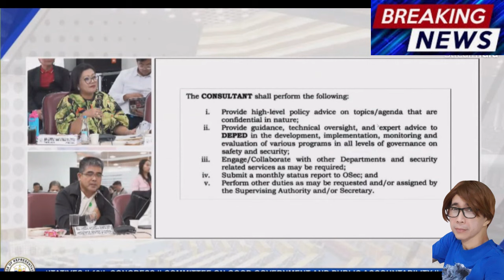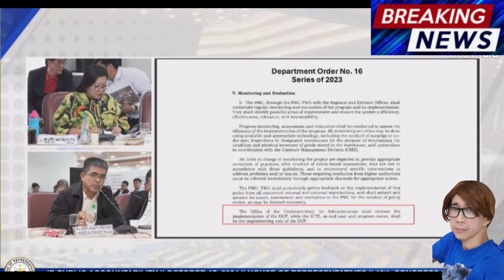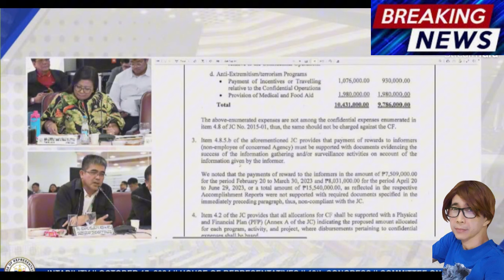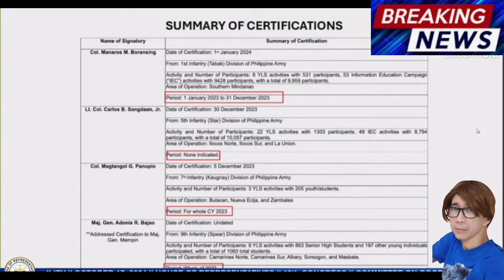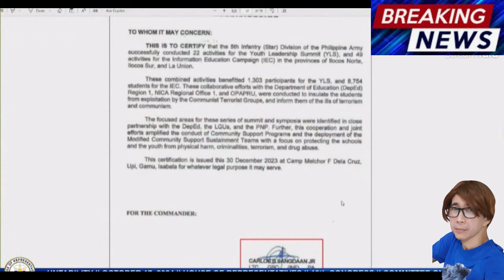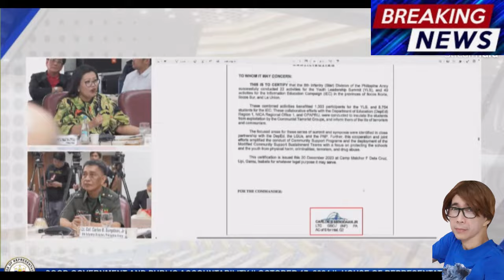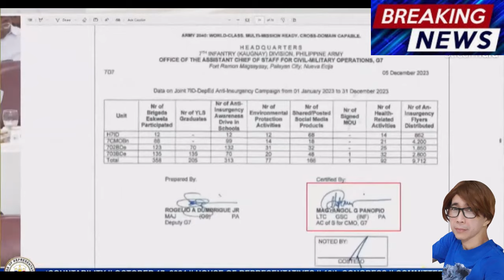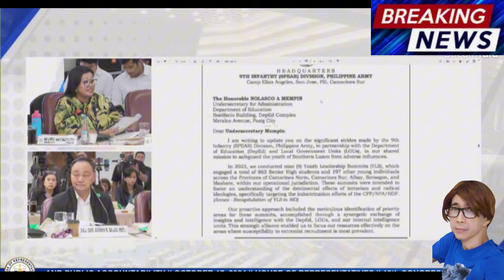𝐂𝐎𝐍𝐆. 𝐋𝐔𝐈𝐒𝐓𝐑𝐎 𝐍𝐀𝐆𝐏𝐀𝐌𝐀𝐋𝐀𝐒 𝐍𝐀 𝐍𝐀𝐌𝐀𝐍 𝐍𝐆 𝐓𝐀𝐋𝐈𝐍𝐎!! Mga Sundalo binukelya!!!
Comedy Bar: May bayad ang tawa
You can use this content no copyright:
VPsara
Duterte Latest News